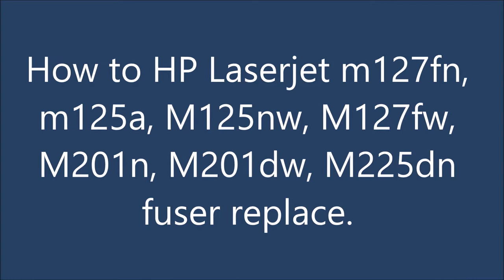How to HP Laserjet m127fn, m125a, M125nw, M127fw, M201n, M201dw, M225dn fuser replace.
How to HP Laserjet M127fn fuser replace.
How to HP Laserjet M125a fuser replace.
How to HP Laserjet M125nw fuser replace.
How to HP Laserjet M127fw fuser replace.
How to HP Laserjet M201n fuser replace.
How to HP Laserjet M201dw fuser replace.
How to HP Laserjet M225dn fuser replace.